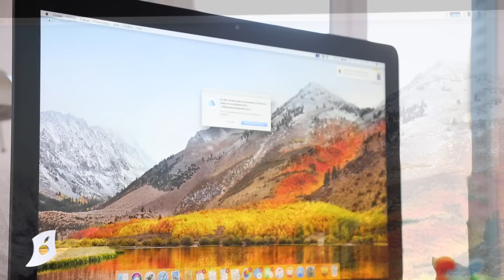Test de l'iMac Retina 2017